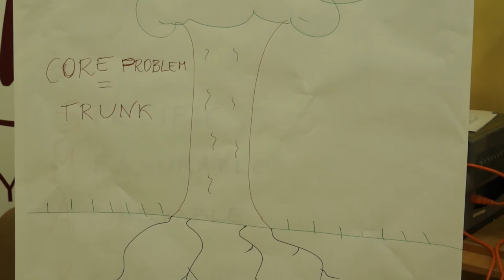Project in Krakow: East-West: on intercultural dialogue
The „East-West: on intercultural dialogue" project was realized under Action 4.3. "Youth in action" and was based on the partnership building activities and the exchange of knowledge and experiences of the representatives from six European NGOs: Eastern Initiative Institute (Krakow, Poland), Culture Goes Europe (Erfurt, Germany), Be International (Brno, Czech Republic), Mine Vaganti Youth Group (Olbia, Italy), Associacione Culture Youropia (Oviedo, Spain), The Zsolnay Heritage Management Nonprofit (Pécs, Hungary). Project gathered 24 young people interested and experienced in international and multicultural cooperation with the former USSR region. The proper exchange lasted from the 18th to the 23th of July 2013. The project took place in Poland, Krakow.

The theme of the project was activity undertaken by NGOs from the European Union in favor of post-soviet countries, methods of mutual understanding and intercultural dialogue as well as partnerships with the former soviet republics -- their success, problems and everyday functioning. The main aim of the project was to establish strong and high quality partnerships that will create initiatives for the benefit of the intercultural dialogue with East.